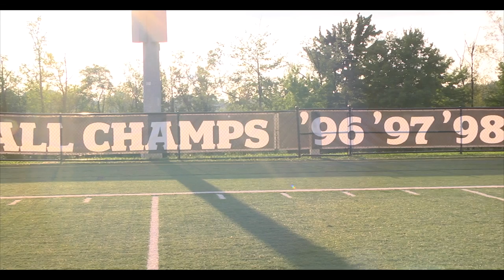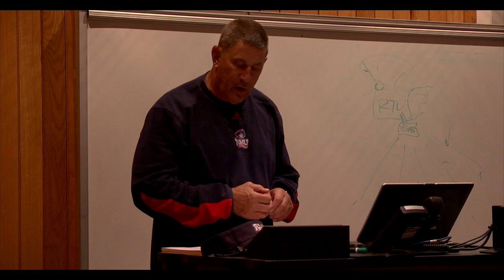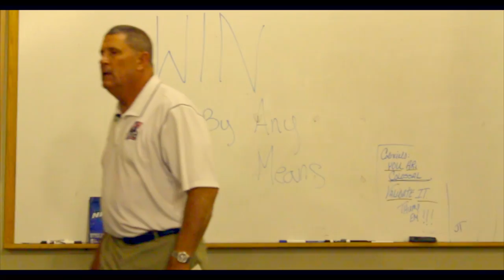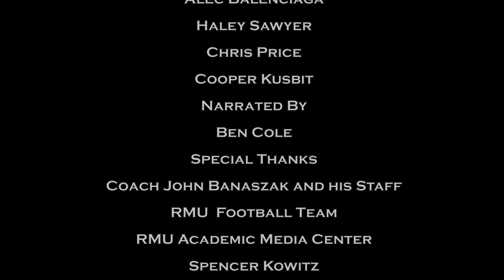Hail to RMU: Training Camp with the Robert Morris Football Team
Training Camp with the Robert Morris Football Team

Produced By Haley Sawyer and Alec Balenciaga